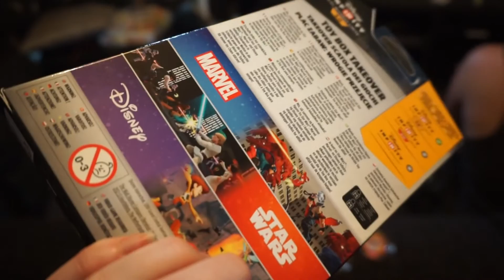Daily Vlog 2016 #27 :: Birthday Vlog!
Editing software: Sony Movie Studio Platinum 13.0

iherb: LDJ484 for a % off your first order

All opinions are my own. All products are purchased by me unless stated otherwise.